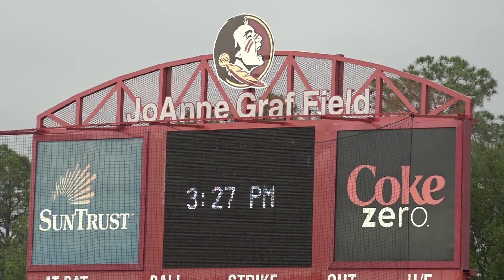Jacksonville State Softball Highlights - NCAA Tallahassee Regional Practice - May 17, 2018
Head softball coach Jana McGinnis discusses the upcoming 2018 NCAA Tallahassee Regional in Tallahassee, Fla., following practice at JoAnne Graf Field.